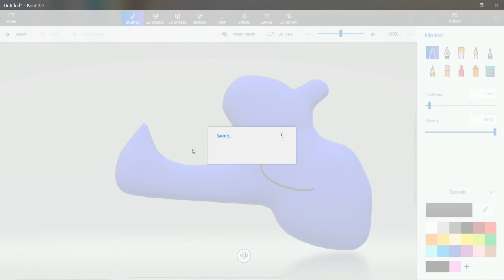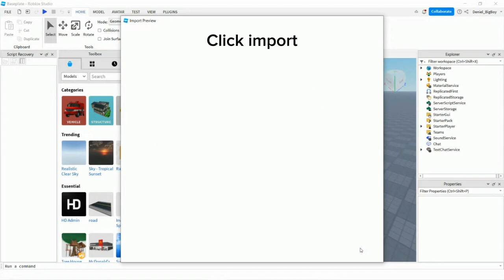How to make a mesh for Roblox Studio only with paint 3D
you might need to ungroup the model